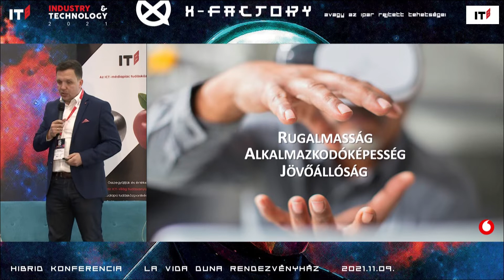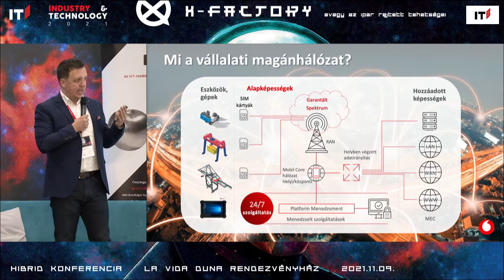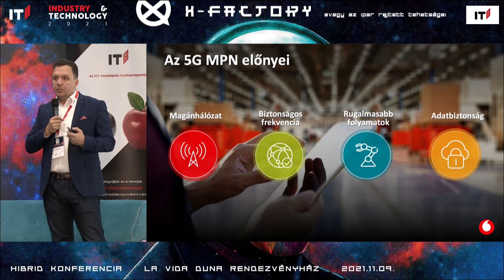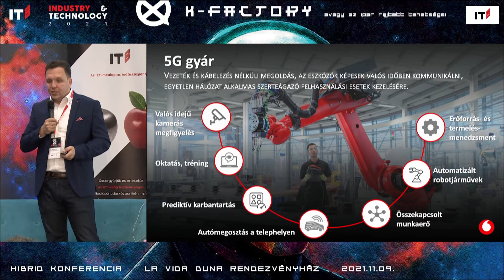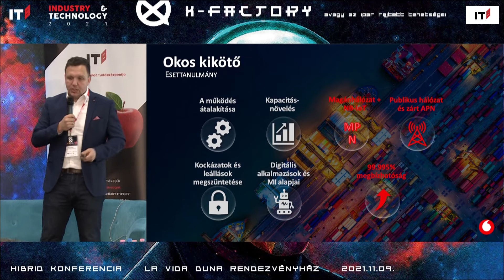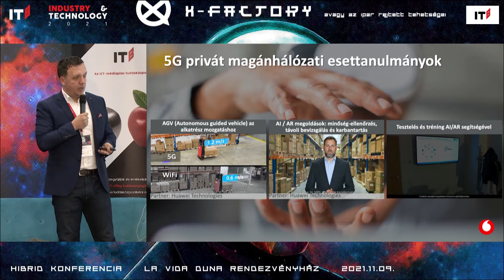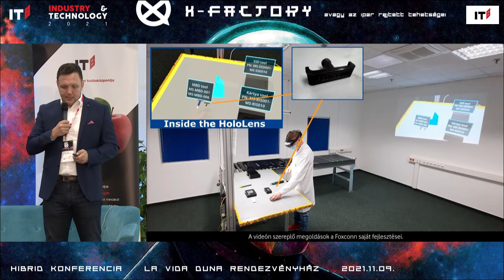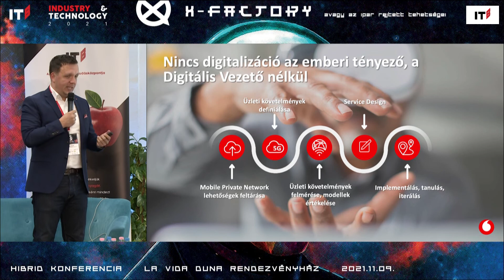Industry&Technology 2021 – X-Factory: az 5G előnyei az iparban és logisztikában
Logisztikai blokkunk első előadója, Papp Dávid, a Vodafone értékesítési és marketingigazgatója előadásában bemutatta, hogy miként lehet kiaknázni az 5G-ben rejlő lehetőségeket a logisztikában és az iparban. Kitért az 5G MPN előnyeire, arra, hogy milyen egy 5G-gyár, összefoglalta, mitől lesz okos egy kikötő, ahogy a „digitális” vezetők egyre növekvő szerepéről is beszélt.